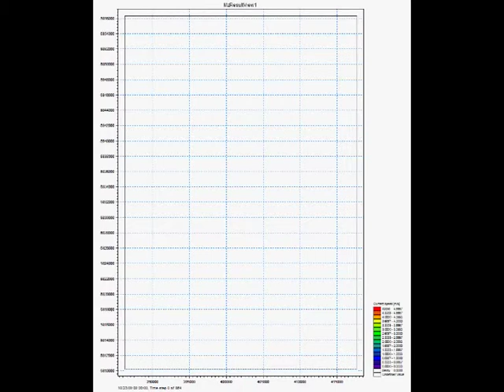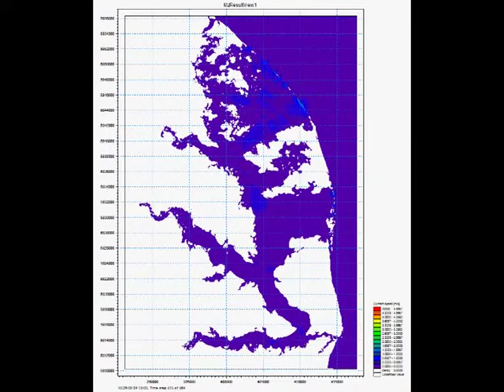Winterton-on-Sea Approximate 1 in 200-year Velocities (m/s)